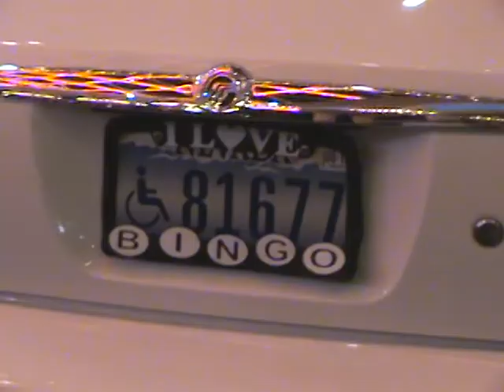Sable Bingo-Yes.MPG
Are they for real at the Sharah?